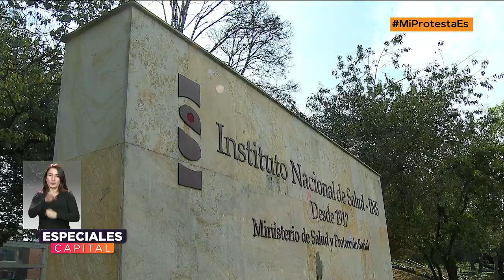Balance de contagios de COVID-19 en el sector de la salud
NoticiasCapital | Los trabajadores del sector de la salud se manifestaron por el alto número de contagios de COVID-19 que han tenido.
Te leemos en vivo con MiProtestaEs.